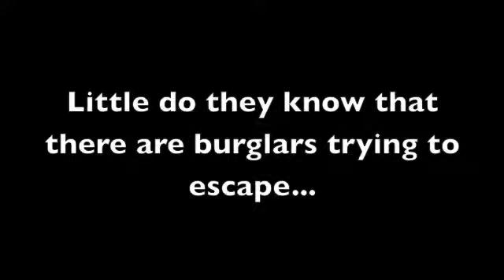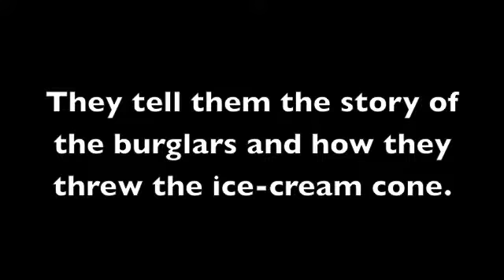"Hot Day But Busted" by the Pink Pandas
During our 2016 Summer Learning Program, we traveled through time and students created silent films as we explored the 1920s. This video is by rising 5th and 6th grade students.